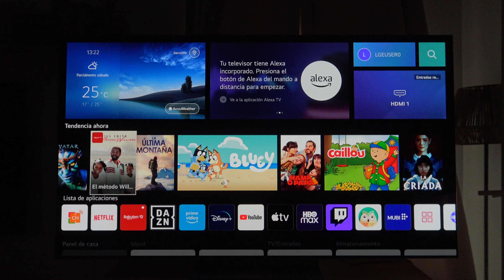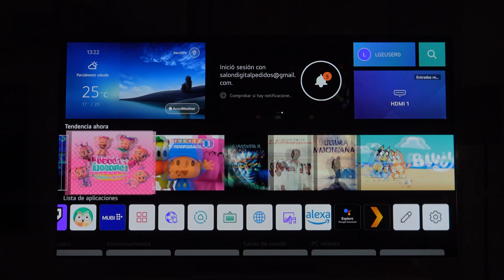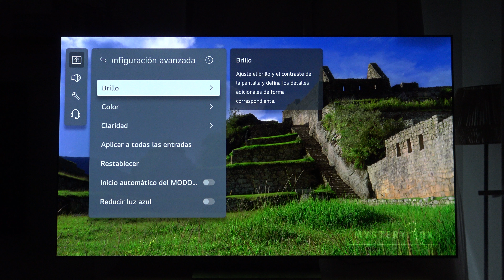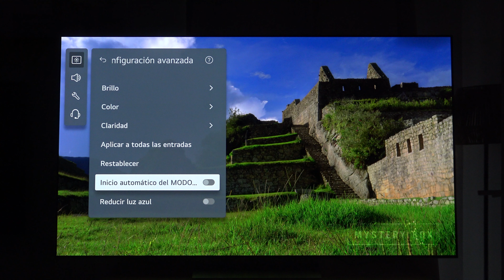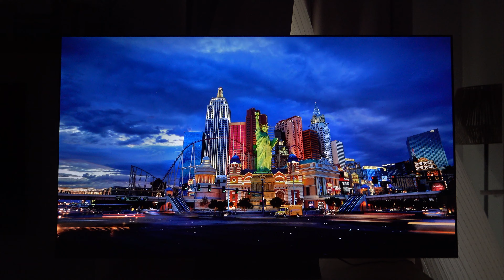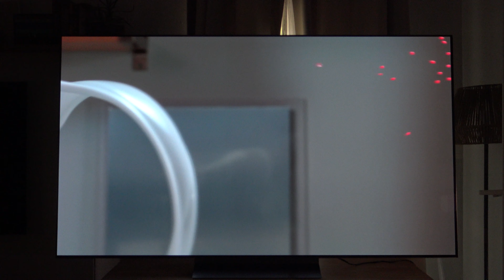LG OLED C2: unboxing y primeras impresiones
¡Por fin tenemos ya la ansiada LG OLED C2! Lo primero de todo agradecerle a LG España la cesión del producto, nos lo vamos a pasar genial analizándola, haciendo vídeos comparativos y demás trabajo con esta unidad.

En este vídeo no hemos podido hacer unboxing, ya que éste es muy muy rápido y al hacerlo el servicio técnico de LG, no hemos podido grabarlo. Pero si os hemos hecho un pequeño repaso por las opciones de imagen, nuevos menús y hemos puesto un par de demos para contaros que tal nuestra primera impresión. No defrauda ;)

📄 ARTÍCULO ESCRITO EN AVPASIÓN 📄